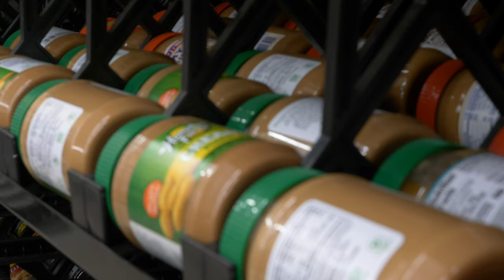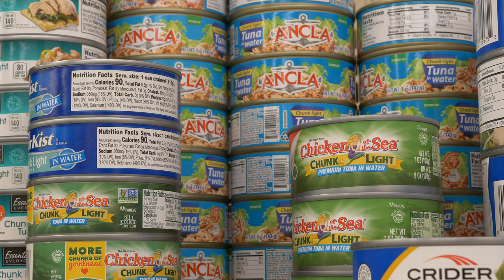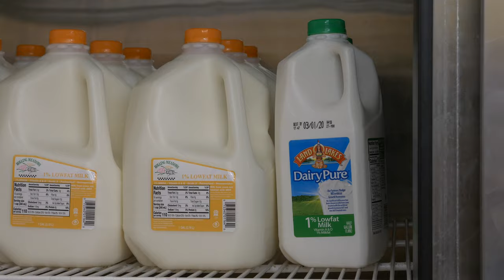White Bear Area Food Shelf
Although the food shelf is operating differently due to COVID, it’s still supporting the community through curbside pick-up beginning in November.